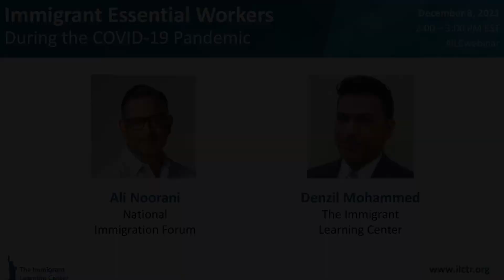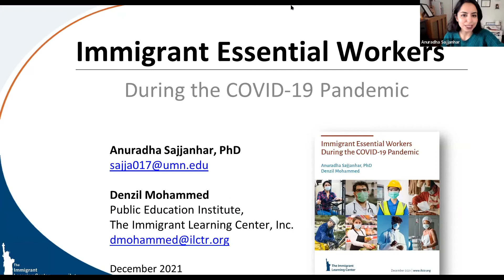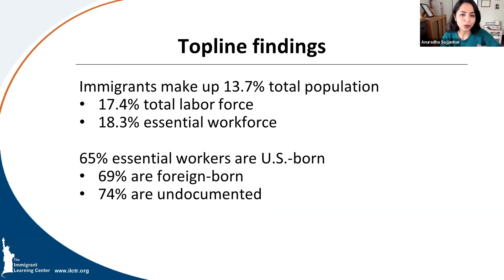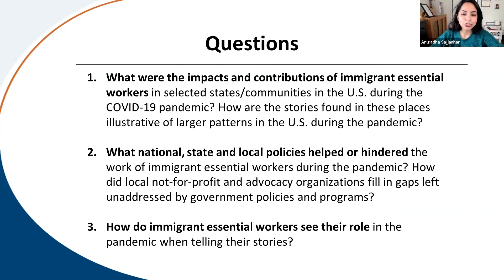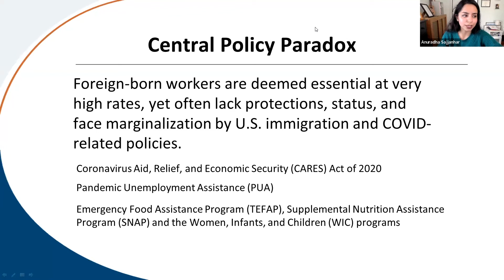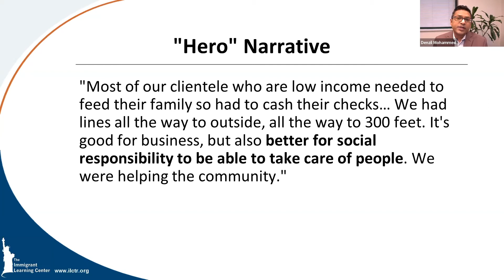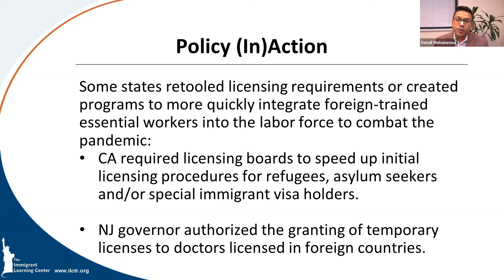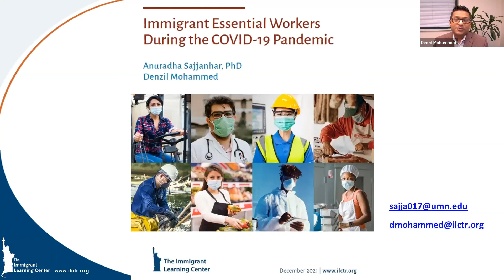Immigrant Essential Workers in the COVID-19 Pandemic Research Report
Ali Noorani, Anuradha Sajjanhar and Denzil Mohammed lead a presentation of the top findings from The Immigrant Learning Center's new research report "Immigrant Essential Workers During the COVID-19 Pandemic." The discussion provides context and key takeaways from the report.

Ali Noorani is the president and CEO of the National Immigration Forum. Anuradha Sajjanhar and Denzil Mohammed are co-authors of the report. Anuradha Sajjanhar is a postdoctoral fellow in policy and governance at Australian National University. Denzil Mohammed is the director of the Public Education Institute at The Immigrant Learning Center. To learn more about the report, visit our